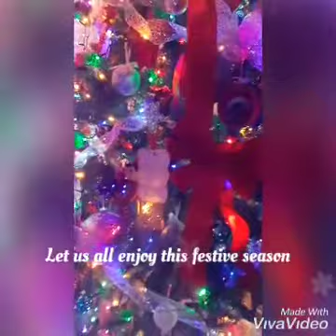Have a Blessed Merry Christmas to one and All...